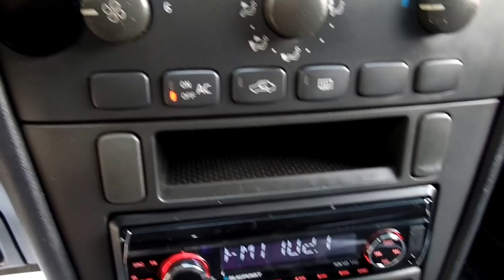Volvo V40 1.9 DCI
A hirdetés részletei:
Eladó Volvo V40 megkímélt szép , hibamentes műszaki és esztétikai állapotban, csendes nyomatékos 1.9 dci motorral, alacsony fogyasztással, (5-6 liter/100 Km) téli-nyári gumigarnitúrával, gyári 2 db integrált gyermek üléssel.